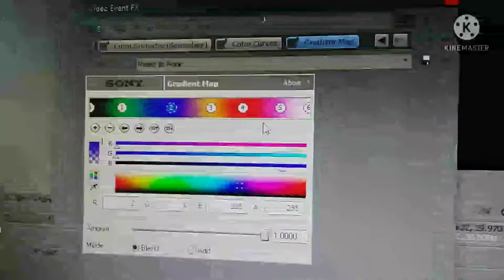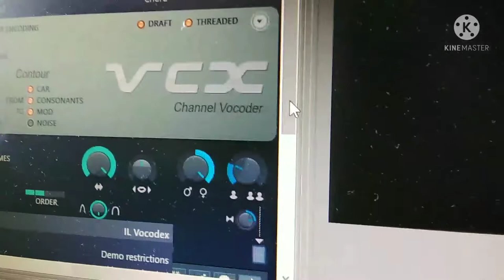How To Make MMLE108up V3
MMLE108 Does V4 and 5
TALE1692 Does V6
I Do V7